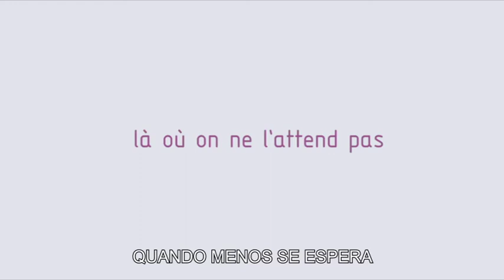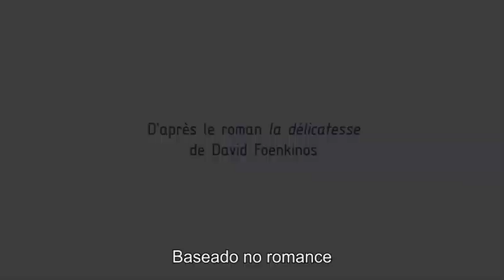Trailer PT A DELICADEZA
Data de estreia (prevista): 5 de Julho de 2012. Distribuidora: ZON Lusomundo Audiovisuais.

De David Foenkinos & Stéphane Foenkinos, com Audrey Tautou, François Damiens.